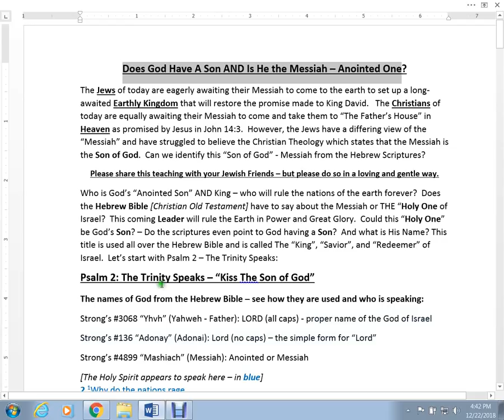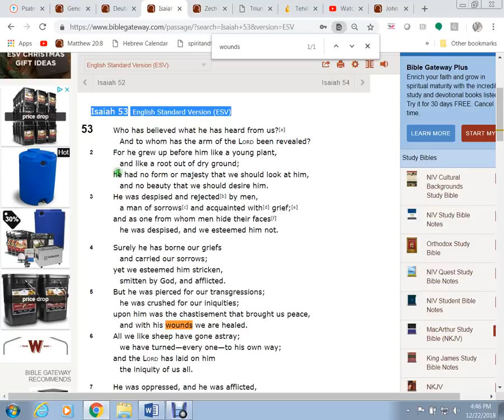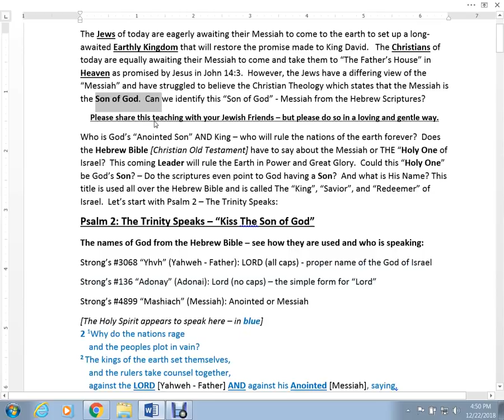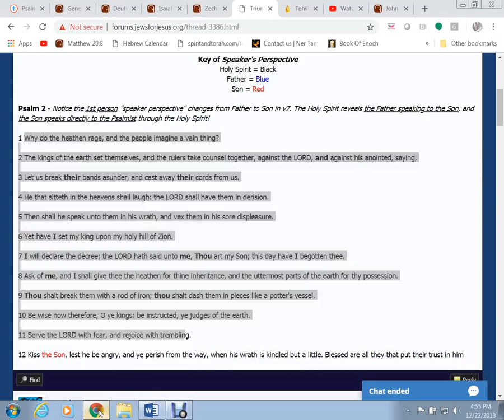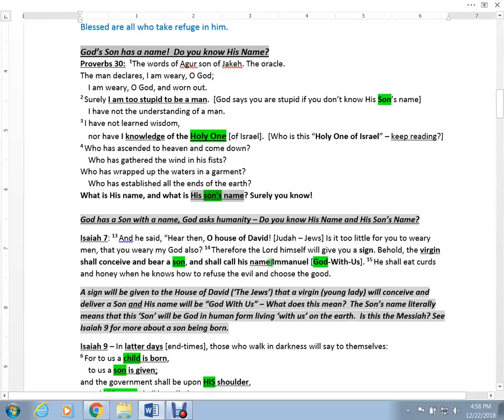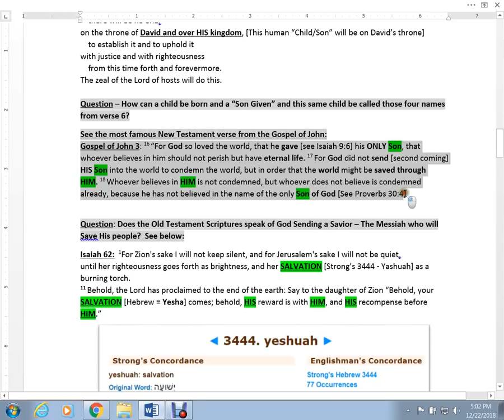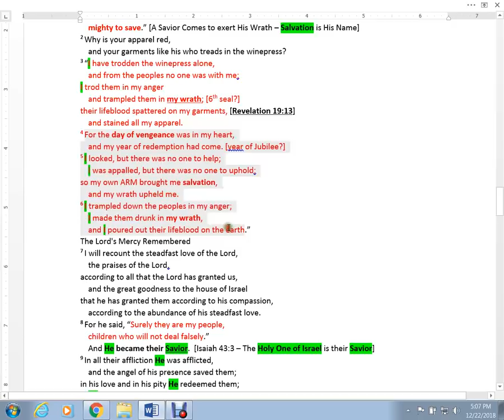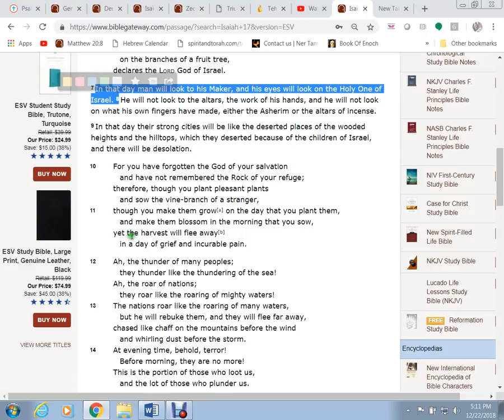The SON OF GOD from the Jewish-Hebrew Scriptures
See this study showing "Son of God" from the Jewish - Hebrew scriptures.  This "Son of God" is also referred to as "The Messiah" Please share with your Jewish Friends.